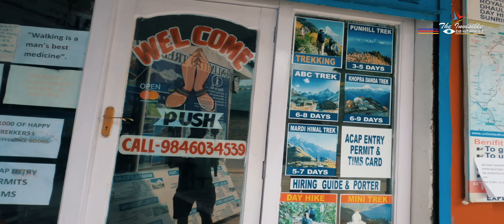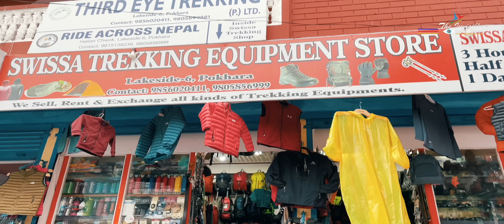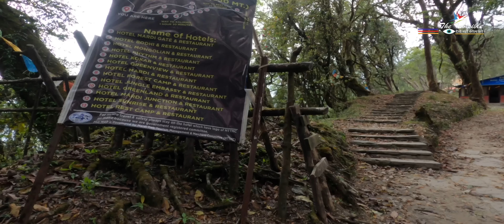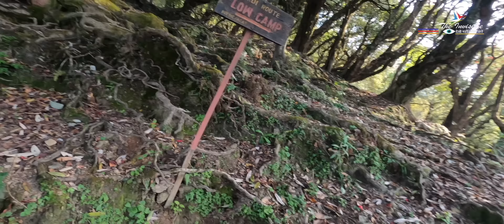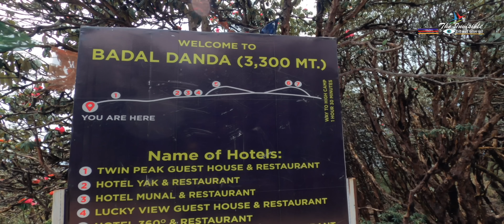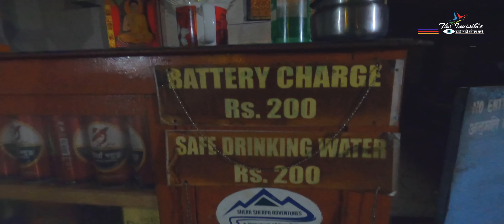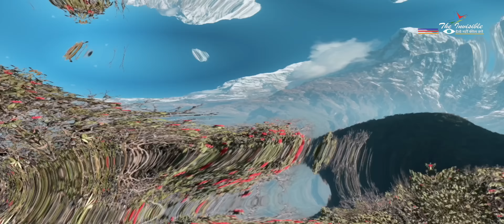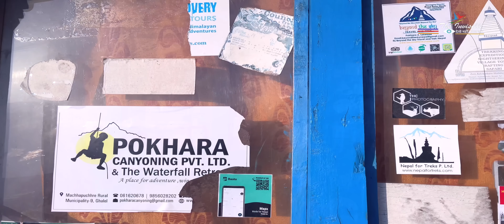Dangerous Mistakes to Avoid on Your First 18,000 Feet Trekking Experience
In this video, join me on my first-ever trekking experience to Mardi Himal, located in the Himalayan range of Nepal. With breathtaking views and challenging terrain, this trek was both an unforgettable adventure and a test of my physical and mental endurance. I'll take you along every step of the way, from the nervous anticipation of the climb to the triumphant feeling of reaching 18,000 feet. You'll see the stunning beauty of the Himalayan landscape and witness the resilience of the human spirit. Whether you're an experienced trekker or just starting out, you won't want to miss this inspiring journey. So grab your backpack and come along for the ride!

00:00 Intro
00:13 Backpacking
02:04 Trek Permit
03:34 Gear on rent
03:52 Hotel to Pitam deurali
05:20 Pitam deurali
05:55 Day1 trek start
16:44 Forest camp
21:42 low camp
27:28 Badal danda
34:56 High camp
40:18 View Point
43:49 Helicopter service & conclusion